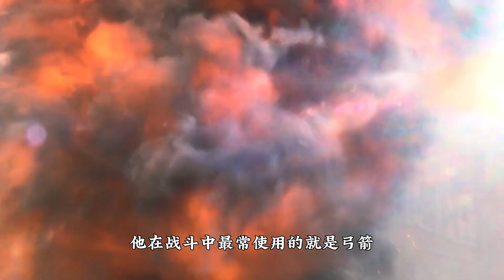你知道為什么鷹眼的箭一直用不完嗎？原因在這